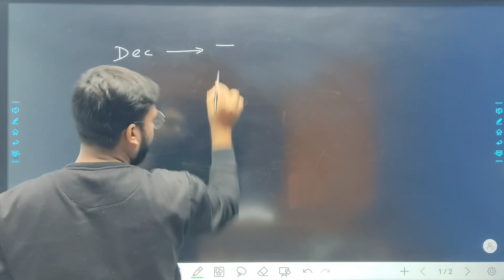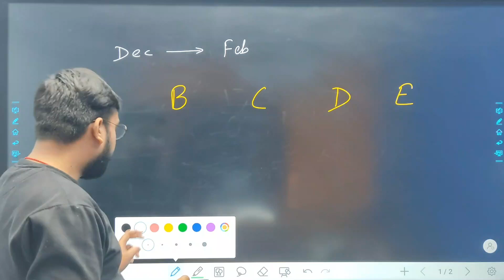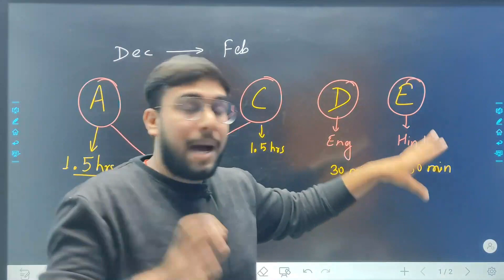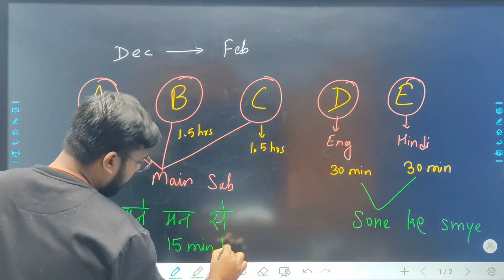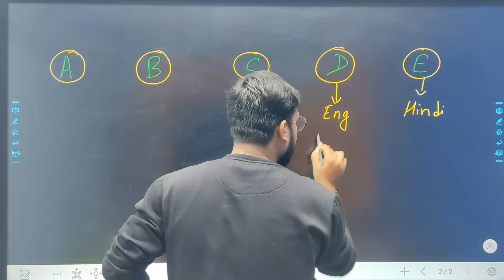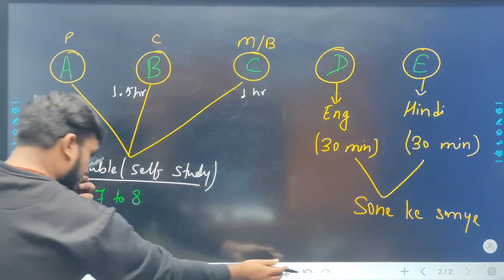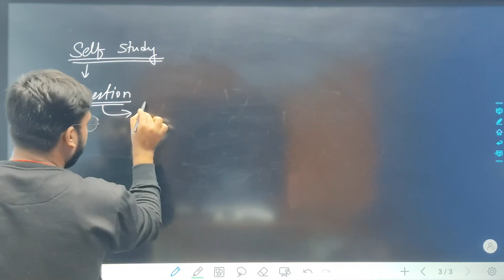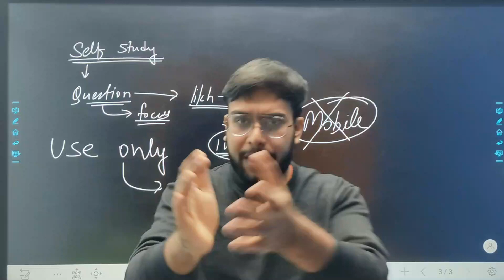Best Timetable for Class 10 and 12 to complete syllabus in 2 months | Bihar Board Inter Timetable